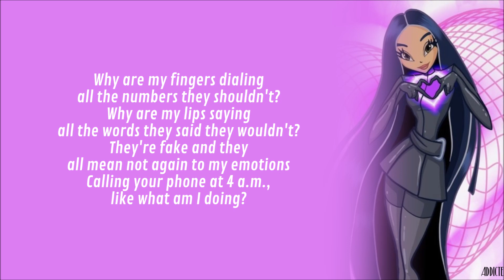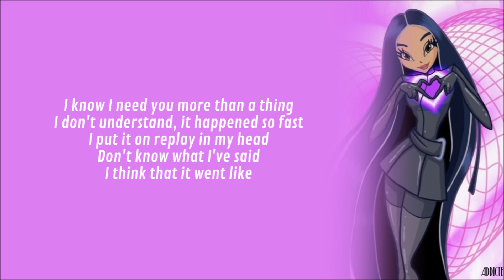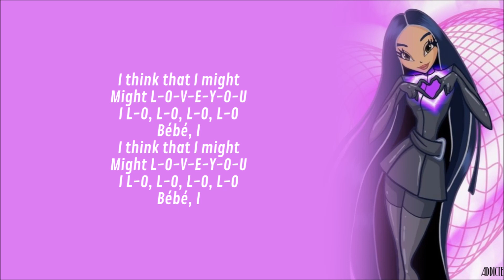Faouzia - ILOV3YOU (Lyrics)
Faouzia – ILOV3YOU